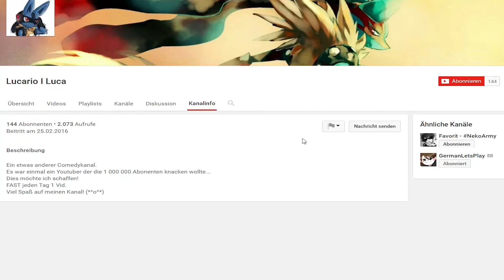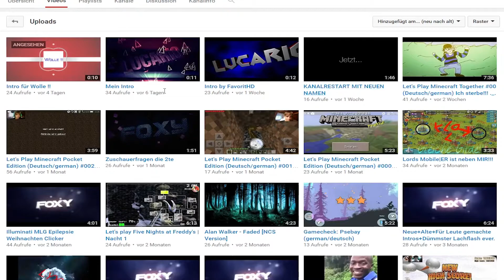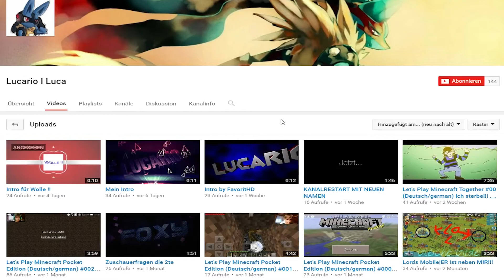Kanalvorstellung #191 - Lucario | HSPLP | [DEUTSCH/1080p 60FPS]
Anforderungen für eine BEWERBUNG per YouTube-Privatnachricht !

►Euer Kanal muss 15 Videos besitzten
►Kanalbanner+Avatar MÜSSEN vorhanden sein
►seid AKTIV !

► KONTAKT MIT MIR:

♠ STEAM/ORIGIN: HSPLP
♠ TEAMSPEAK IP: heldenfamily.teamspeak.me
Mein PC:

► Windows 8.1
► Intel(R) Core(TM) i7-4790 CPU 3.6 GHz
► 16GB RAM
► 64-bit

• Schnitt: Adobe Premiere Pro CC
• Aufnahme: OBS/Audacity/Kamera
• Thumbnail/Design: Adobe Photoshop CC